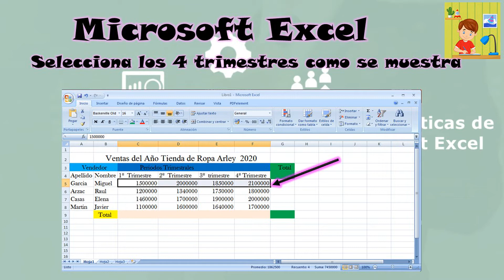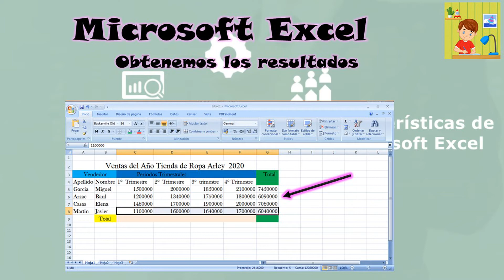Practica de hoja de Calculo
Se explica de manera breve como desarrollar un ejercicio sencillo en excel